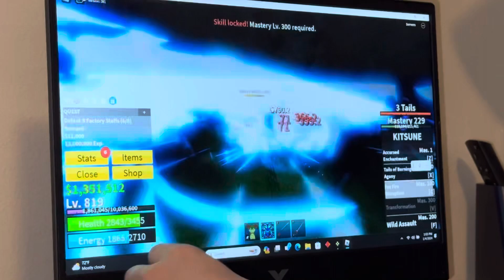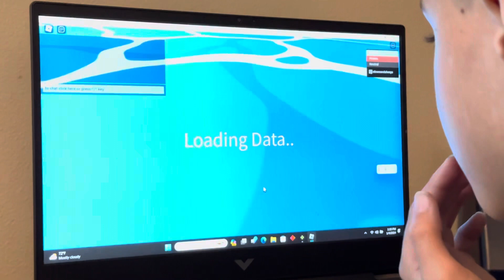Me Mastering Magma Gun in Blox Fruits